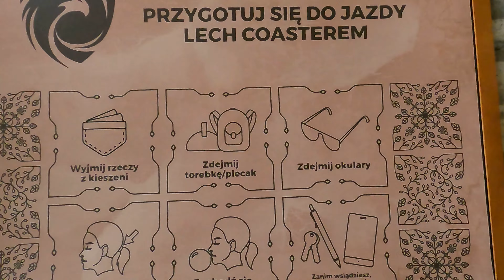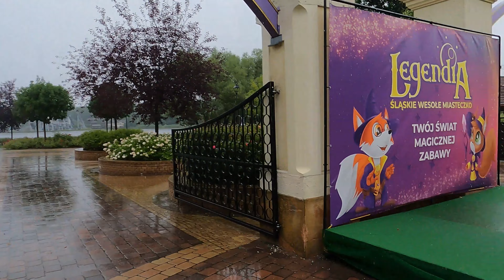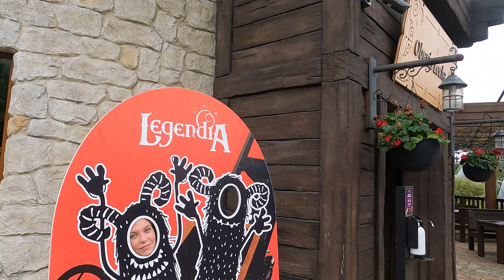Legendia 1st time review 2023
Join us for our first ever trip too Legendia!
Being so close to Energylandia we had to give it a go,
we picked a bit of a bad day but still had a lot of fun :D
I warn you if its a hot day drink water before a back row ride on Lech coaster or you will pass out!
Hope you enjoy the video ladies and gents :D